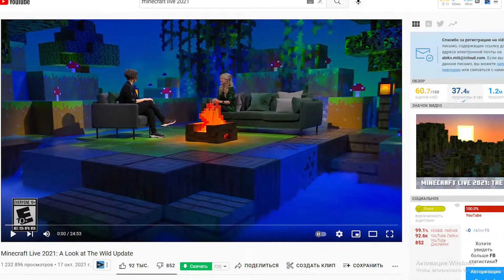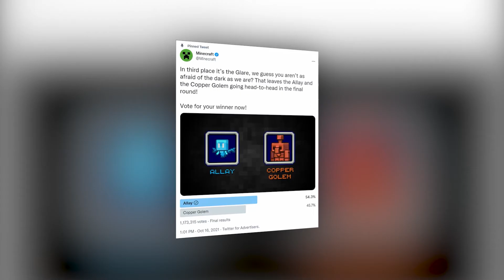ЧТО ПОКАЗАЛИ НА MINECRAFT LIVE 2021. ДИКОЕ ОБНОВЛЕНИЕ 1.19 (THE WILD UPDATE). НОВЫЕ МОБЫ 1.19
В этом видео я кратко рассказываю, что показали на minecraft live 2021. Что известное про дикое обновление 1.19. А так же про новых мобов в 1.19 The Wild Update.